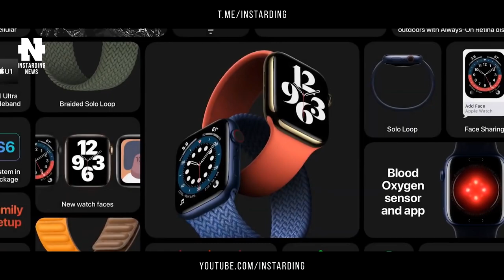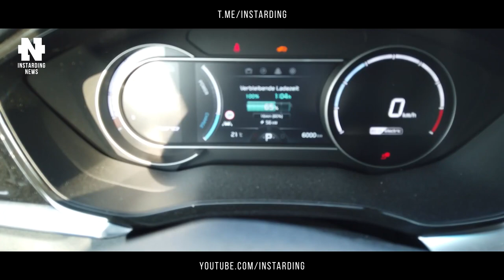Акции Apple Обвалились После Презентации | Mercedes-Benz GenH2 | Microsoft | Tesla Supercharger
👇 Отзывы из закрытого канала!

00:41 - Акции Apple подешевели во время презентации новинок
01:42 - Mercedes представил водородный грузовик с запасом хода 1 тыс. км
02:50 - Эксперимент Microsoft по созданию подводных дата-центров оказался невероятно успешным
04:42 - Забавный баг: новые станции Tesla Supercharger заряжают электромобили других компаний бесплатно
05:51 - В японских магазинах начались испытания робота-раскладчика товаров